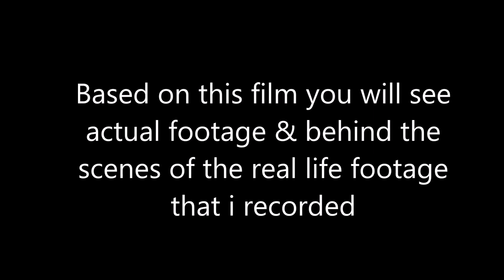A Life of a Fire Buff in New York Episode 4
Based on this film you will see actual footage & behind the scenes of the real life footage that i recorded

Produced by: JeffKnight109

Film by: Luis Baez